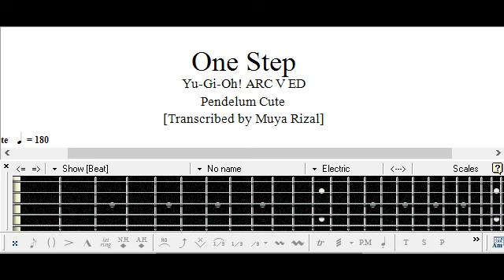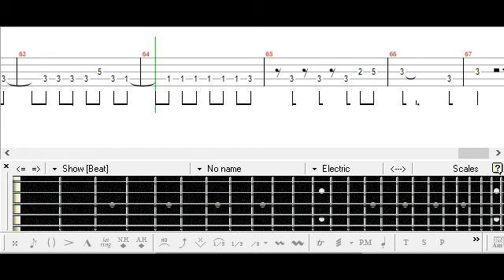[] Yu-Gi-Oh! ARC V ED One Step Bass TAB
Request from Tony Dib

ベース

Pendelum☆Cute

Anime